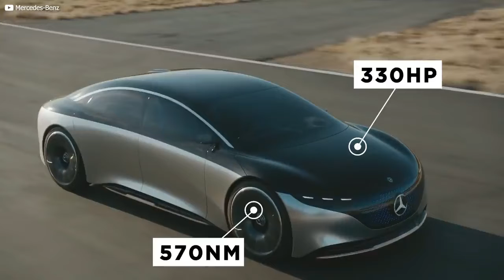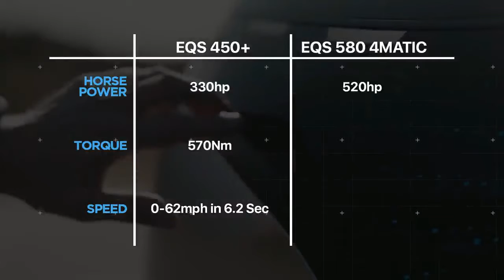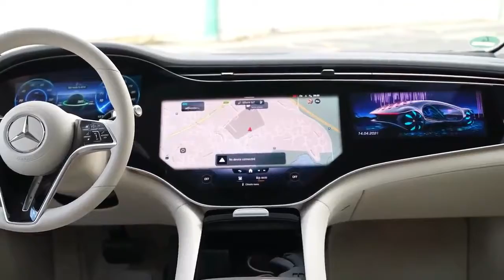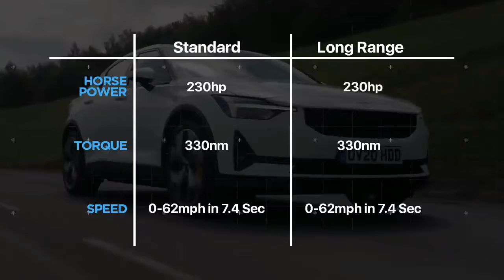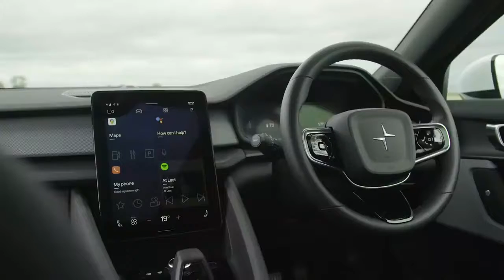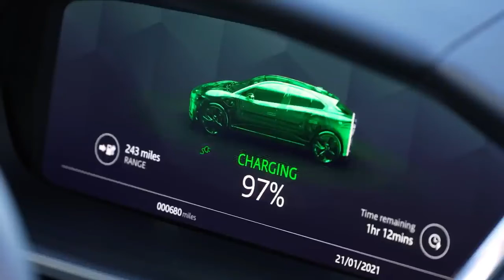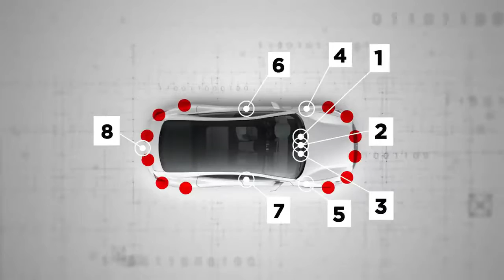The Best Luxury EVs In 2021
The automotive industry is made up of many segments, from hatchbacks to SUVs. But refine your search to electric vehicles, and your options can be pretty limited. Business owners and dreamers alike: listen up as we explore some of the most luxurious EVs available today.

It’s mission? Nothing short of saving the world.
ll                 c ll
ll             *     ll
¯ \ _ (ツ) _ / ¯
SUGGEST A TOPIC 🚀🖆℁🎖😍🧐👇